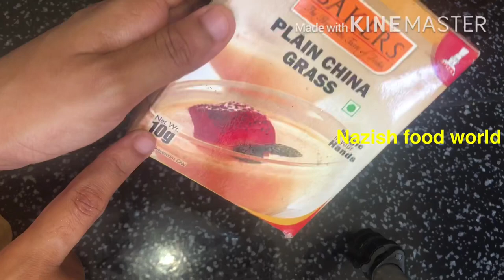വിരുന്നുകാരെ ഞെട്ടിക്കാനായി ഇതാ ഒരു മൊഞ്ചത്തി പുഡ്ഡിംഗ് / Easy and Tasty Pineapple Pudding#Malayalam